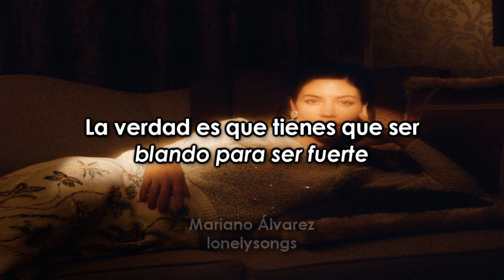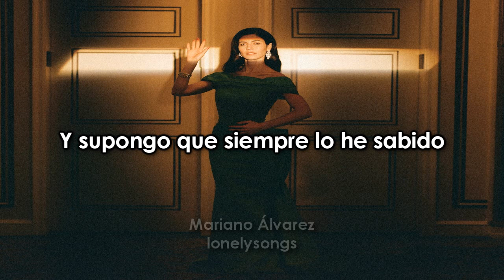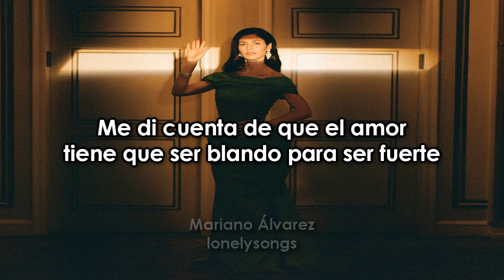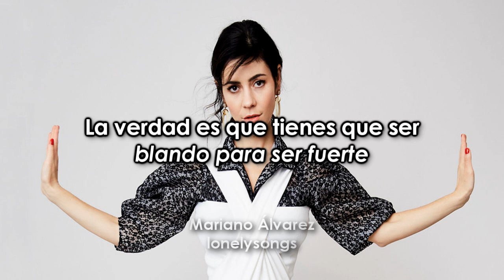Soft to be strong, Marina | Español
De mis canciones favoritas en el álbum. Pienso que esta en particular habla sobre lo duras que unas personas pueden llegar a ser con otras que sólo quieren llegar a conocerlas, pero ese sentimiento de ser duros se origina en el pasado, debido a todos los daños que las personas a las que les da la confianza de entrar a su vida le ocasionan. Pero conforme el tiempo pasa, se da cuenta que no logrará tener a nadie sincero si primeramente ella no lo es, para eso debe dejar el temor y la desconfianza y darle oportunidades a nuevas personas sin juzgarlas. x